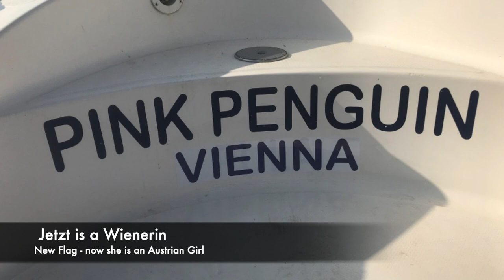#2 Überstellung der Pink Penguin Kroatien nach Italien / Transfer of our boat to Marina Hannibal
Das ist ein ganz kurzer Photo/Video Überblick zu unserer am 18. Februar durchgeführen Überstellung unserer Hübschen in die Marina Hannibal nach Monfalcone, wo Renovierungsarbeiten durchgeführt werden.

*** ENGL This is a short Photo / Video documentation of our short drive from Marina Veruda in Pula, croatia to the italian Marina Hannibal in Monfalcone.